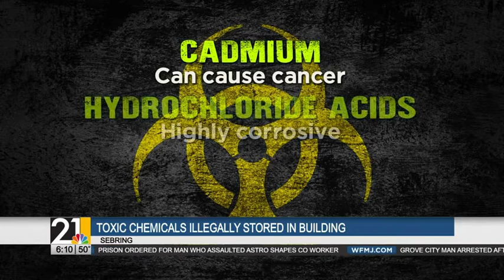Toxic chemicals found illegally stored in building